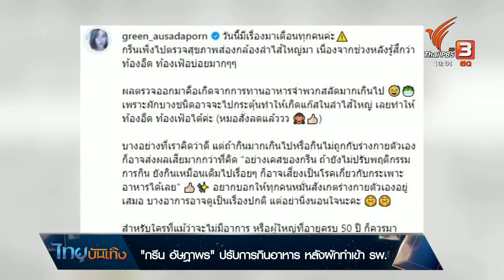"กรีน อัษฎาพร" ปรับการกินอาหาร หลังผักทำเข้า รพ.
ดูแลสุขภาพมาดีตลอด โดยเฉพาะเรื่องอาหารการกิน แต่นางเอกสาว "กรีน อัษฎาพร" ก็มักจะมีอาหารท้องอืดท้องเฟ้ออยู่บ่อยๆ จนสุดท้ายตัดสินใจเข้ารับการตรวจและพบว่าอาจมีสาเหตุมาจากการกินผักเยอะเกินไป เรื่องนี้เคยแชร์เป็นอุทาหรณ์ผ่านอินสตาแกรมแล้ว แต่มีโอกาสได้เจอสื่อเลยขอย้ำอีกครั้งว่าการกินผัก ถ้ากินไม่ถูกวิธีหรือกินในปริมาณที่ไม่เหมาะสมก็มีโทษ